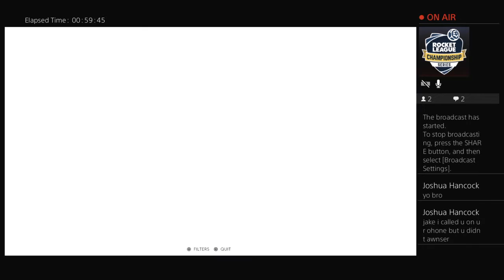ReMiX-_-MoDdErZ's Crew 2 Grind